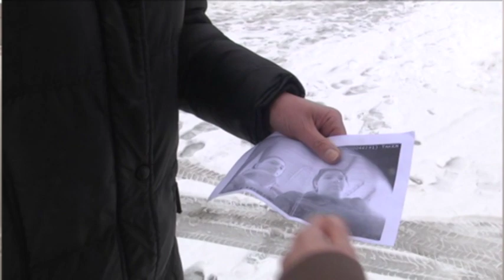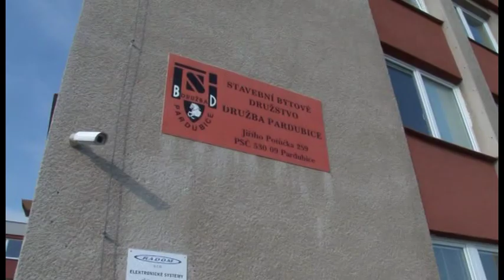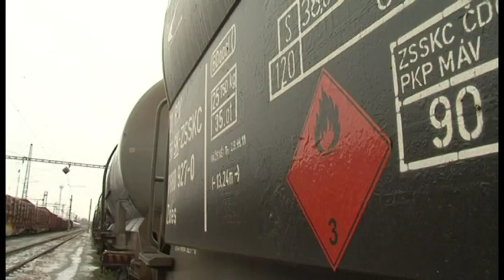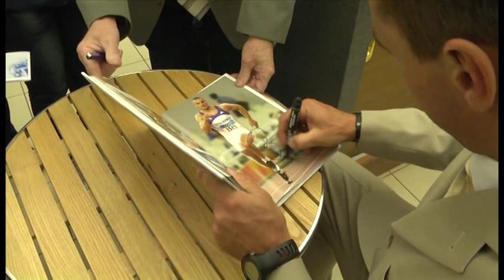Minuty regionu 7. února 2012